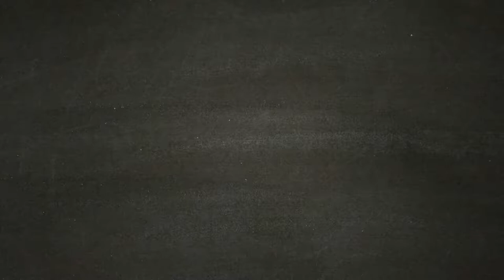LA RAPINA - DLC -SPIDER-MAN Part 4 FINALE [Walkthrough Gameplay ITA HD - PARTE 4]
La  Rapina - DLC - Marvel's Spider-Man - PARTE 4 FINALE